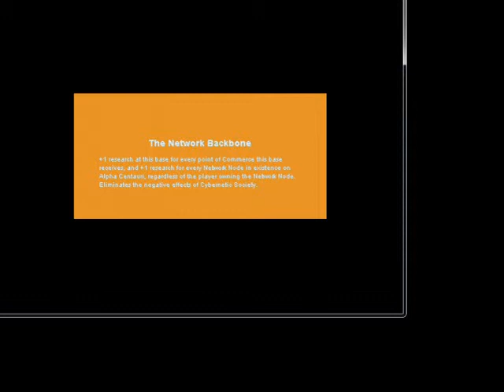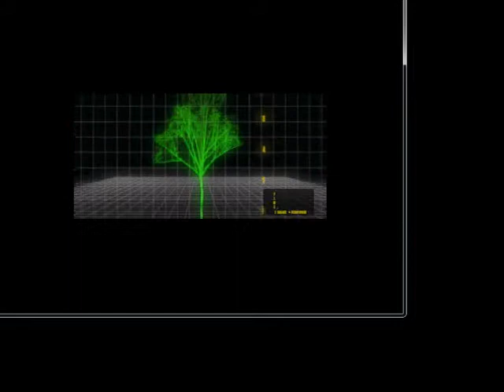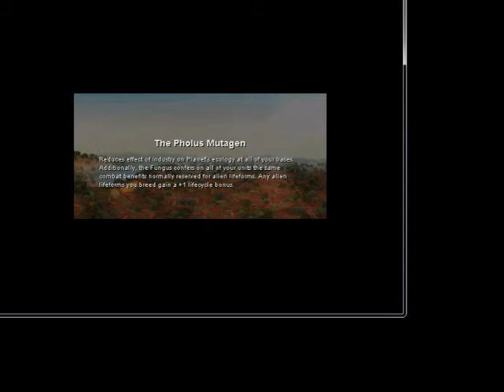Let's Play Alpha Centauri Part 16 - Bee Thousand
Come on Hive, die already!